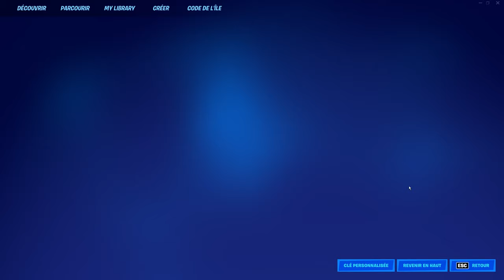Fortnite nous donne un SKIN Gratuit ! (Nouvelle mise à jour)